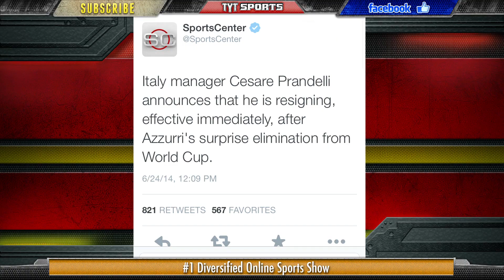Suarez Takes A Chunk Out Of Chiellini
Suarez has had a major impact on the pitch during the 2014 World Cup, and his team, Uruguay, beat Italy earlier 1-0. The highlight of the match had nothing to do with Italy being eliminated, rather Suarez biting Giorgio Chiellini! This is the 3rd time that Suarez has bitten an opponent and people are calling for him to be banned for the rest of the tournament. For the most part, sportsmanship has been at all time high during the World Cup, Suarez did not receive that memo.

Should Suarez be banned for the rest of the World Cup? What are Uruguay's chances without Suarez?

Follow Francis Maxwell on Twitter: @Francis_Maxwell

TYTSports:
5 Things You Should Know About Us...
1) Our content is 100% FREE.
2) We DO NOT bullshit you. Truth-telling is the source of free-thinking. We go where mainstream media simply do not.
4) We cover every sport, ranging from the NBA, NHL, Premier League, Serie A, La Liga, Ligue 1, Bundesliga footy, MLB, NCAA Football, NCAA Basketball, Boxing, MMA, UFC and Extreme Sports.

TYTSports:
5 Things You Should Know About Us...
1) Our content is 100% FREE.
2) We DO NOT bullshit you. Truth-telling is the source of free-thinking. We go where mainstream media simply do not.
4) We cover every sport, ranging from the NBA, NHL, Premier League, Serie A, La Liga, Ligue 1, Bundesliga footy, MLB, NCAA Football, NCAA Basketball, Boxing, MMA, UFC and Extreme Sports.